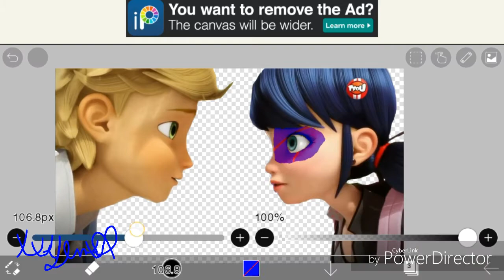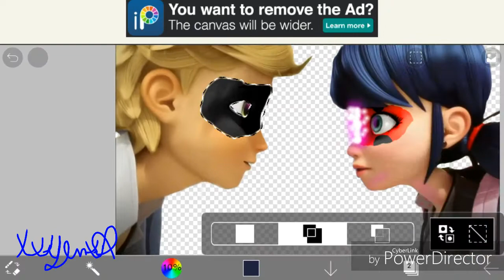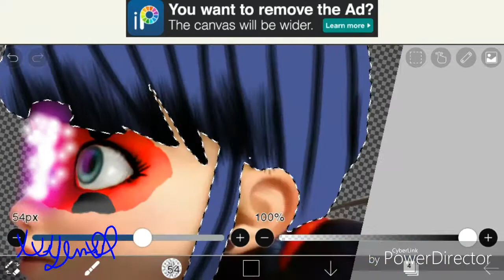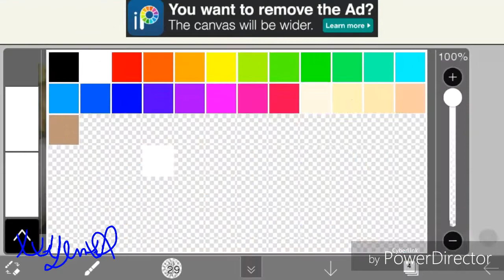Miraculous ladybug speededit-its the end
Song:
Hinkik-explorer
Amino:
Already done